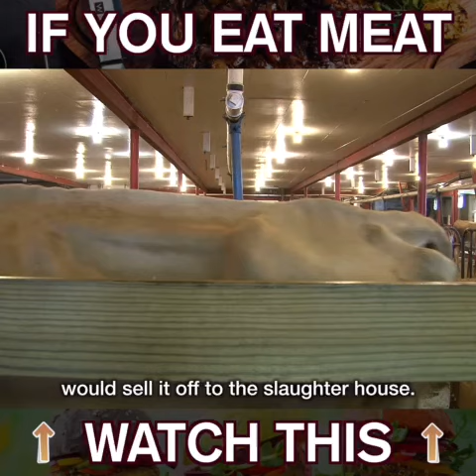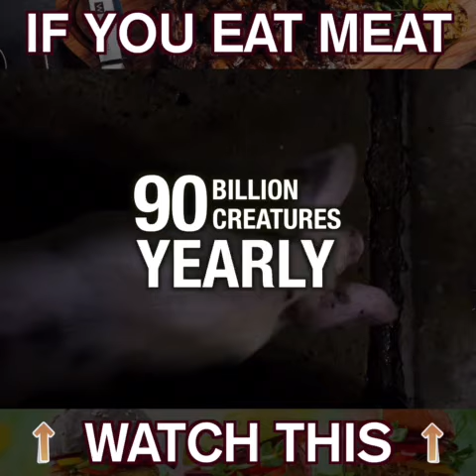Message to Meat Eaters | Sivarama Swami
This Monk has a message for Meat-eaters!